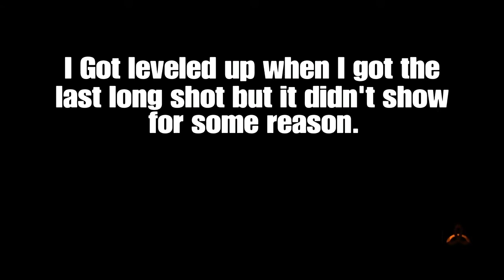Unlocking Dark Matter for the 2nd time!